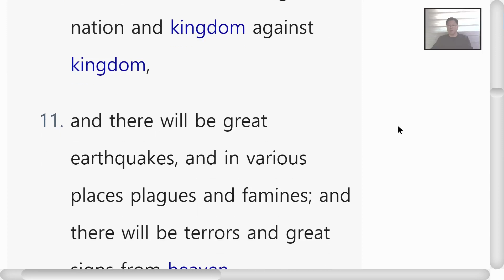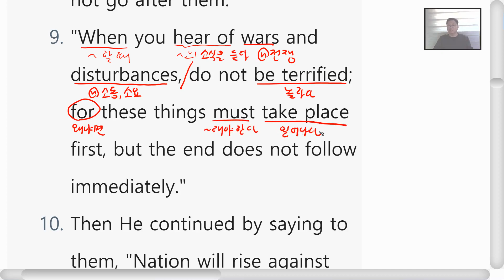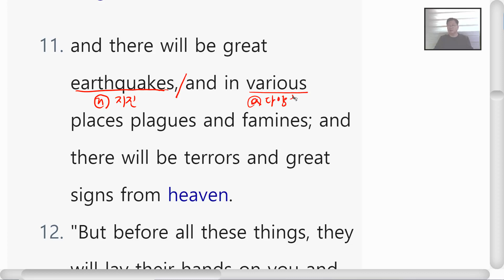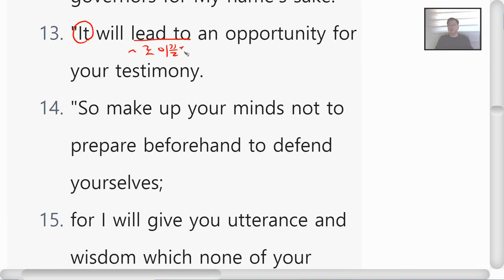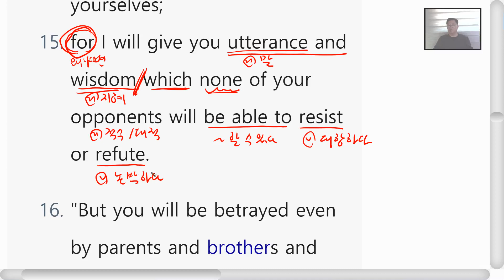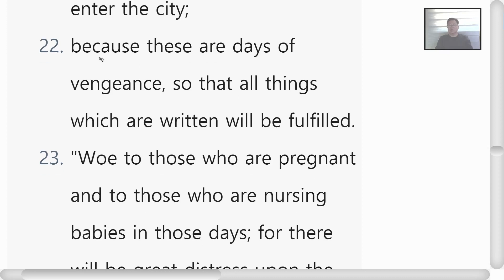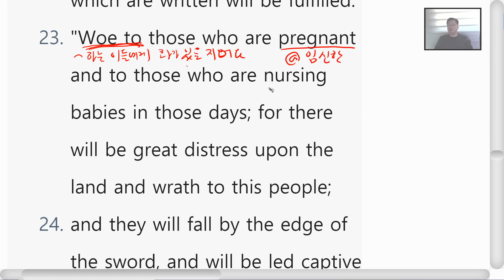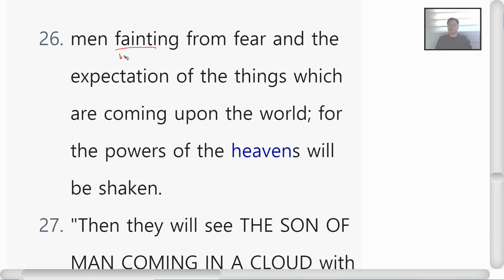영어성경공부 누가복음 21장 8~28절 Day116